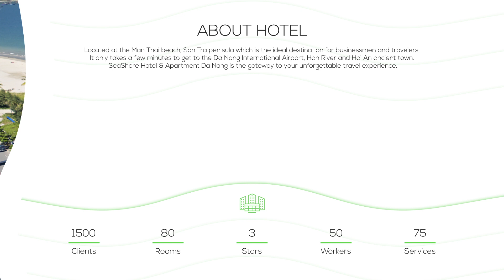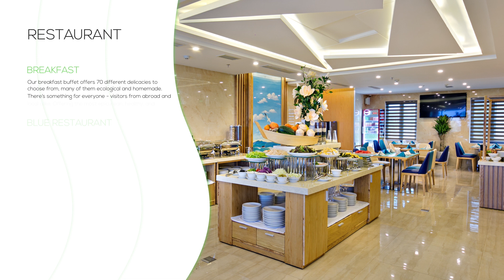Seashore Hotel Promo Video